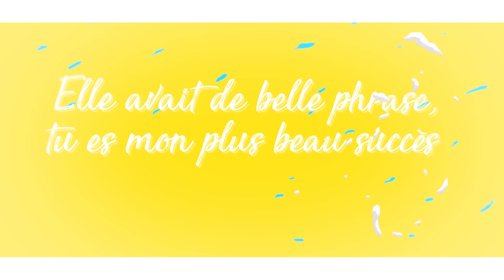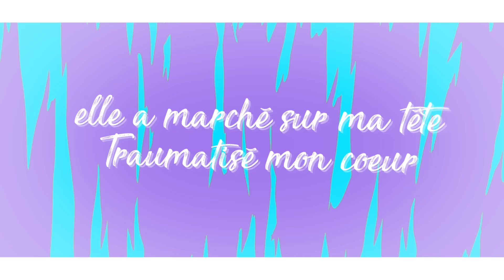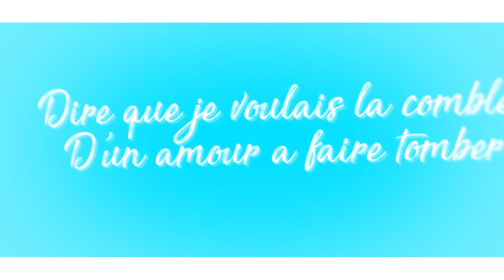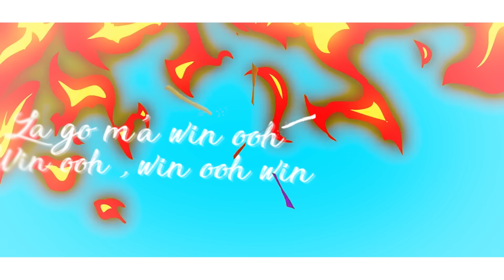Slim Marion - Elle M'a Win [Official Lyric Vidéo]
Slim Marion - Elle M'a Win. Official Audio (Lyric Video) - Produced By Dj Kriss Beat. Graphic Animation by Nathan